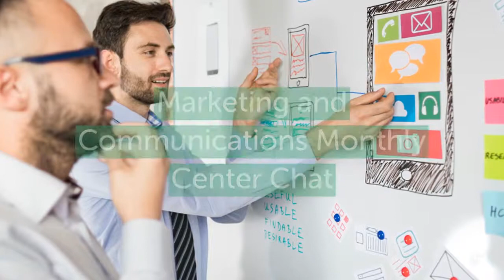Marketing and Communications Monthly Center Chat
Join Chuck Mitchell, Executive Director, Knowledge Content & Quality, The Conference Board and Lisa Morden, Vice President, Safety and Sustainability, Kimberly-Clark Corporation, for a look at the challenges ahead in sustainability and social impact.